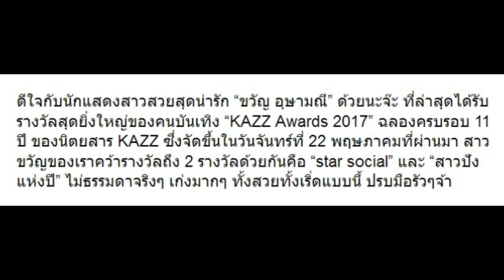ไม่ธรรมดา! มาดูล่าสุด “ขวัญ อุษามณี” ได้รับรางวัลถึง 2 รางวัล มาดูคือไรบ้าง!!